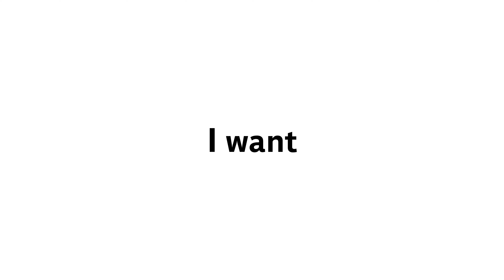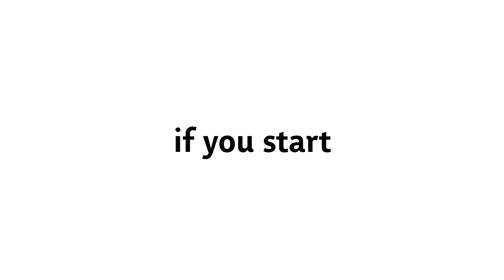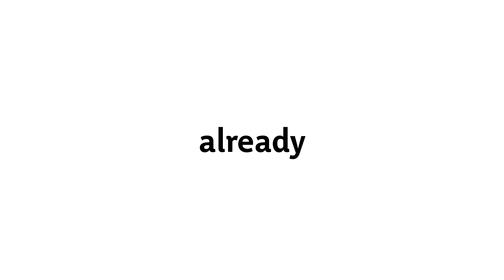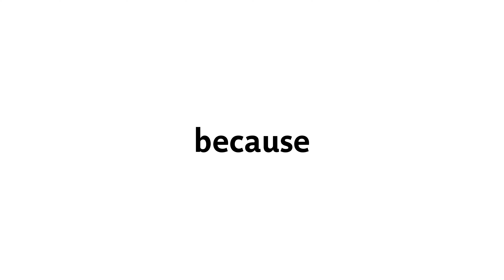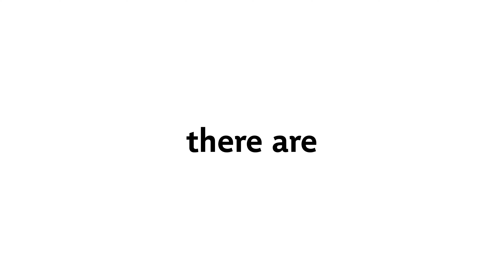A1 English Listening Practice - Exercise